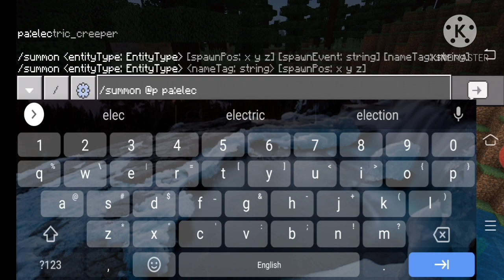Electric Creeper AddOn For you guys!!!! IN MINECRAFT!!!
Electric Creeper addOn!!!

Try to defeat it!!

Credit:✔️
Hero _ Gaming (ME)

FOR MORE!